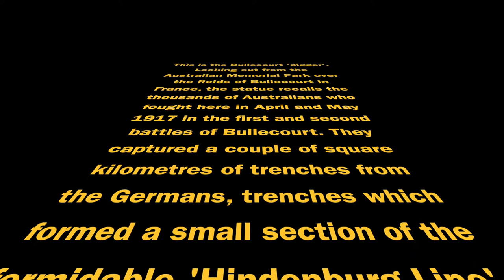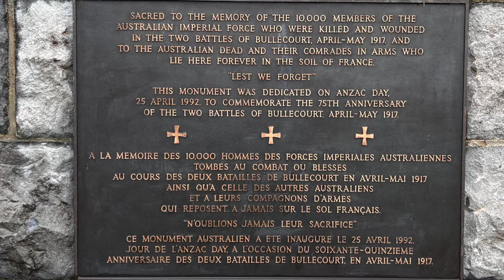The Digger Memorial Bullecourt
This is the Bullecourt 'digger'. Looking out from the Australian Memorial Park over the fields of Bullecourt in France, the statue recalls the thousands of Australians who fought here in April and May 1917 in the first and second battles of Bullecourt. They captured a couple of square kilometres of trenches from the Germans, trenches which formed a small section of the formidable 'Hindenburg Line'.
During the first battle, on 11 April 1917, the diggers were driven from positions they had gained near the memorial at a cost of 3000 casualties. The second battle, fought for these same trenches between 3 and 16 May, resulted in 7000 Australian casualties. This time the Germans gave up the area, and the village, and fell back to a new front line.
What was it like to fight at Bullecourt? A couple of hundred metres up the road to the right of the memorial is a cross dedicated to Australians 'missing in action' in both battles. Just beyond the cross to the right, over the fields and bisecting the road, was the second German defensive line known as OG2. There was actually a gap in OG2 where it crossed the road. On the night of 3-4 May, the men of the 3rd Australian Infantry Battalion took over this position. For nearly three days, they defended and extended it as they endured machine-gun fire, artillery bombardment, vigorous and extensive grenade fights, and the flames of a German flamethrower.
Sergeant Patrick Kinchington, whose platoon was in charge of the battalion's left flank, placed an observation post in the road behind a barricade and two machine guns on the bank beside it. He also stored there a supply of small German 'egg' grenades found in the trench. These were useful as they were lighter and could be thrown further than their own British 'Mills' bombs.
Just after dawn on 4 May, Kinchington saw a large party of Germans coming down the road without rifles, seemingly oblivious to the Australian presence. When they were about 35-metres away, in Kinchington's own words, he 'saw a fellow shoot a jet of flame into the bank … It was the first flamethrower I had seen'. He shot the German, the bullet going through his body and igniting the flamethrower on his back. A dozen of the enemy seemed to fall into a hole in the road on top of the dead flamethrower, where they all caught fire. The remaining Germans assaulted the Australians with grenades. None reached OG2, having been beaten back by the Australians hurling the 'egg' grenades at them.
The defence of OG2 cost the 3rd Battalion dearly. When relieved their ranks were, in the words of the battalion historian, 'sadly thinned', having suffered 309 casualties—56 dead, 8 missing and 245 wounded. Private John Ambrose Ware, 3rd Battalion, who fought unwounded through those desperate days and nights, wrote to his mother, living near Yass in rural New South Wales, of the dead and wounded of Bullecourt: 'Sometimes they are blown to pieces, others not so bad, limbs off, skulls knocked in … the only burial they get at the time is a coat over their face ... someday I may try and explain to you what it was like.'